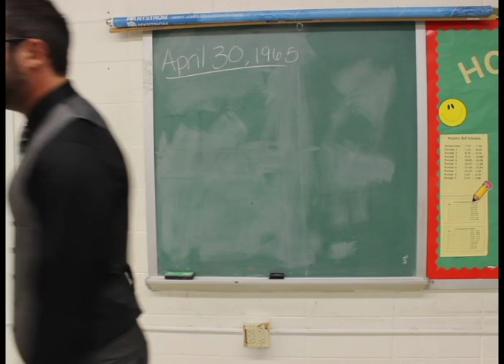Mr WT Video Bloopers